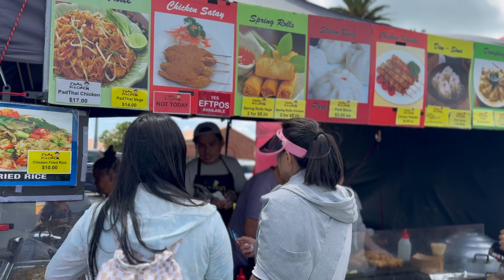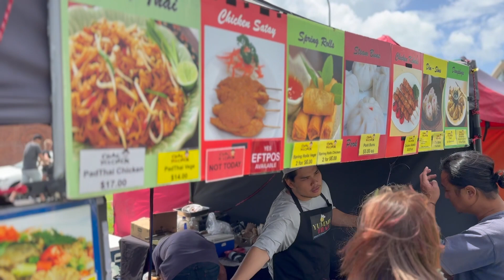ซื้อผัดไทยไก่ และ ข้าวผัดไก่ ทานกับพื้นสนามหญ้าบรรยากาศสุดฟิน แต่ทานยังไม่เสร็จฝนมา🌧️วิ่งหลบฝนวุ่น!